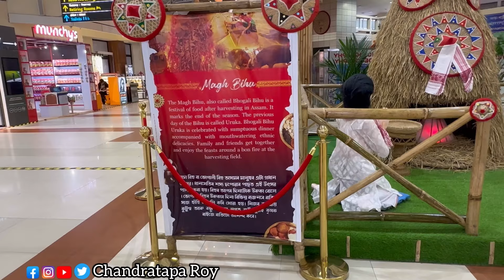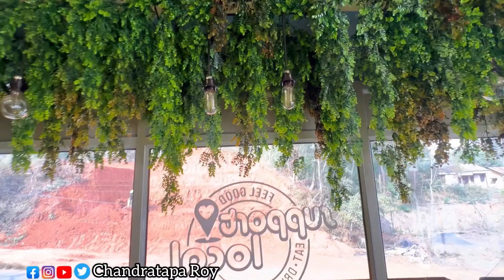Meghalaya Tour Plan |My First Time Flight Journey ✈️| Umiam Lake |Laitlum Grand Canyon Meghalaya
Hi, this is Chandratapa Roy, welcome to my bengali vlog channel. Ei video te ami amar daily lifestyle er kichu moment share korechi. I hope you will like it.

Asha kori amar ei bengali vlog tomader valo lagbe. Jodi tomra erokm bangla vlogs pochondo kore thako tobe obossoi amar ei bangla vlog channel er pashe theko, ami tahole onek valo valo kaj korar utsaho pabo.

Your Query:-
places to visit in Meghalaya things to do in Meghalaya
Meghalaya tourism
Meghalaya itinerary
Meghalaya tour
Meghalaya tour guide
Meghalaya Tour Budget meghalaya tourism video

Abar notun vlog e dekha hobe ❤️

You're free to use this music in any of your social media videos, but you must include the following in your video descriptions (Copy & Paste):
Music | "Miss You" by LiQWYD